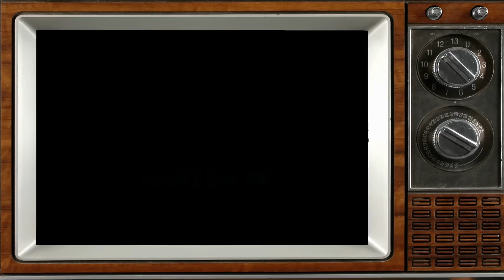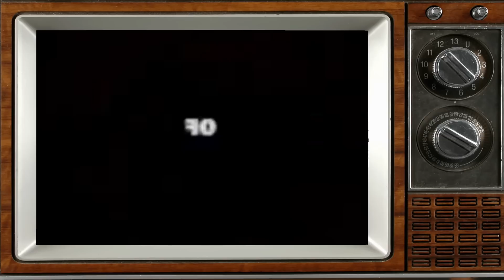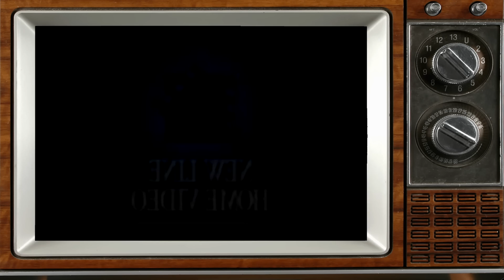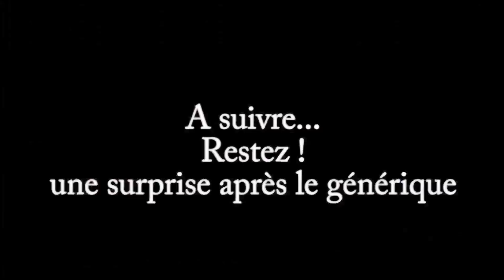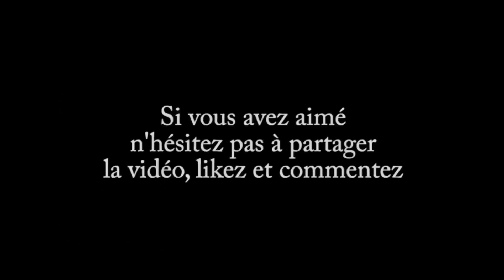Total Jackie Chan #08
Dans cette totale Jackie Chan, vous découvrirez toute la vie de l'acteur, sa carrière en tant qu'acteur (car Jackie est aussi chanteur, producteur, réalisateur, directeur d'action etc etc... Mais on s'attardera peu sur cet aspect)

Entre ces méthodes, ces déboires, ces polémiques, ces réussites, vous découvrirez Jackie Chan comme vous ne l'avez jamais vu, et sur cette huitieme partie, Jackie qui va totalement se dévouer à reconquérir l'amérique avec des films taillés pour comme first strike, rumble in the bronx ou mr nice guy